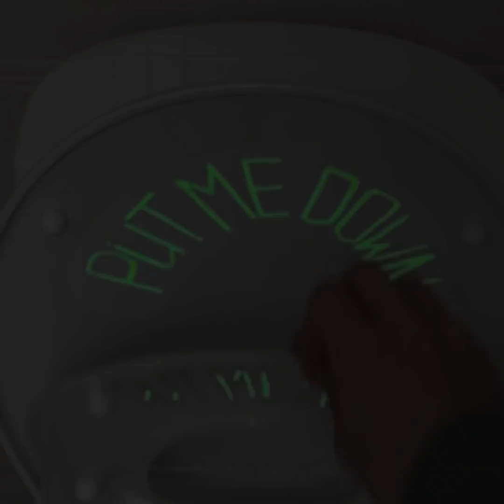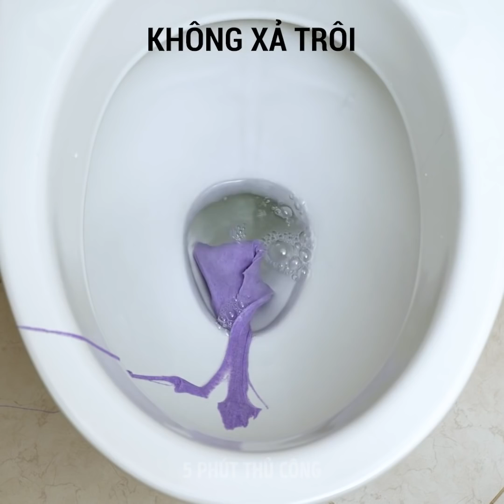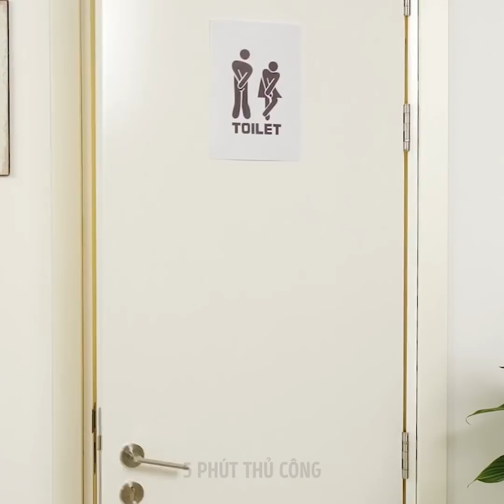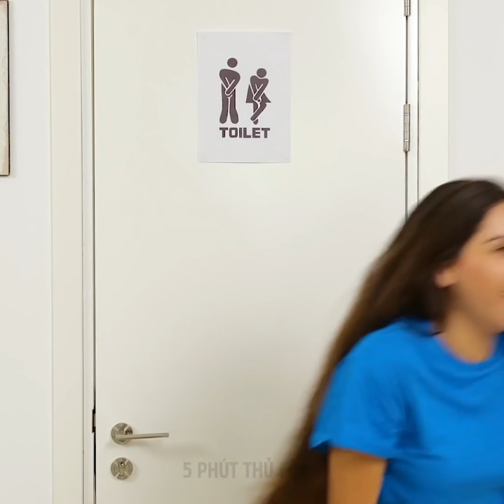THẤT BẠI VỚI WC VÀ MẸO ĐỂ THAY ĐỔI ĐIỀU ĐÓ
DẤU THỜI GIAN:

00:04 Mẹo với nhà vệ sinh
04:40 Cách ngồi chuẩn chỉnh trên toilet
05:08 Cách rửa cọ toilet bẩn
08:46 Tự làm đồ đóng cửa tự động